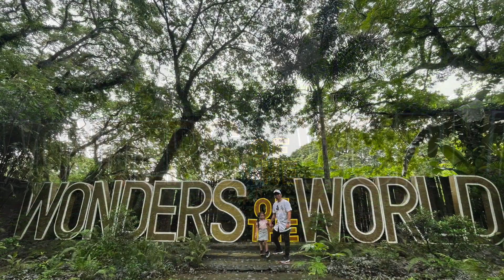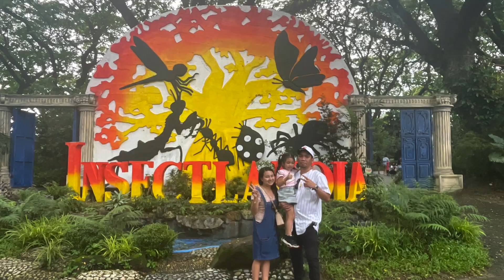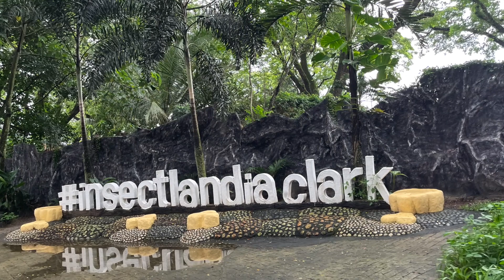DINOSAURS ISLAND CLARK | Team Garces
An amazing gala indeed!!!
We drove all the way to Clark from Olongapo and it took us one (1) hour and a half to go there (niligaw kasi kami ni waze haha). So, natagalan kami ng konti but then it was a great things we enjoy naman ang joy ride as a family. It was our first adventure, dahil ofw si hubby at epekto nang pandemic kaya umabot ng almost 3 years bago siya nakabakasyon sa Pinas.

Rates:
We avail the all-in-promo P910/per head all attractions included Dinosaurs Island, Insectlandia, Jurassic Safari, 7D Cinema, Wonders of the World, picnic ground and fossils museum.